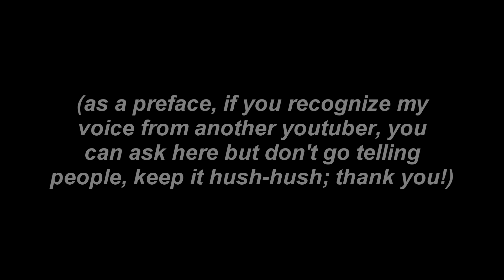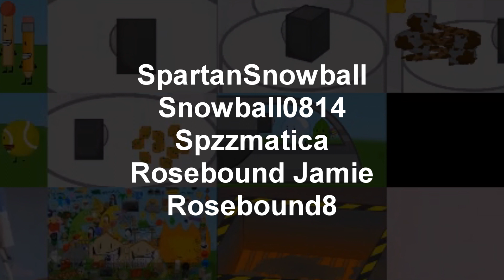Hello, I'm Alive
I say (or put in text) just about everything I want to in the video, aside the fact that I do have a few ideas for remixes to make. If any of you have questions, ask away!